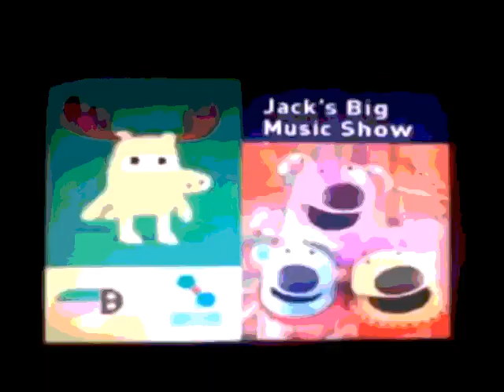Spiffy Pictures and Noggin Original (Camrea Version) Logo Effects (FIXED)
Made with Windows Movie Maker 2.6, but some effects were done in Windows Essentials 2012